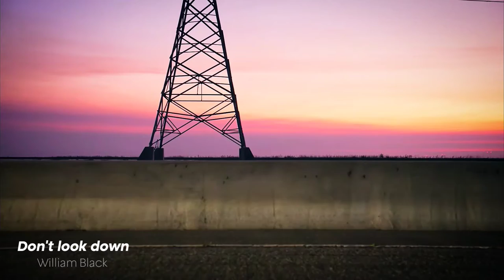William Black - Don't Look Down (4K and HD Lamborghini Video Clips)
William Black - Don't Look Down
4k and HD Lamborghini Video Clips
Lyrics :

Martin Garrix
Is your head spinning?
Is your heart racing?
Is that fire in your veins?
Are your bones burning?
Is your skin yearning?
'Cause you're driving me insane
I kinda feel like I, feel like I saw the light
You got me way up, a thousand miles
Can we stay right here in this atmosphere
Like we're flying out in space?
Don't look down
Up this high, we'll never hit the ground
Don't look down
See that sky, we're gonna reach it now
Do you feel the lightning inside of you?
Will you follow through if I fall for you?
Are your hands shaking?
Are your fists breaking?
Are you climbing over walls?
Are the times changing?
Is the noise fading?
'Cause I wanna get it all
Or are you afraid to fall?